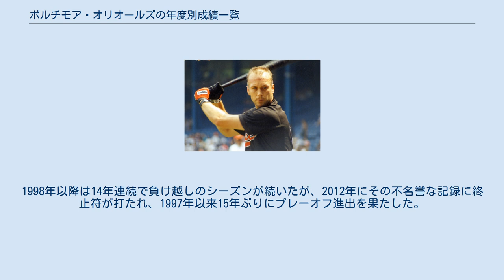ボルチモア・オリオールズの年度別成績一覧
ボルチモア・オリオールズ
プロ人生をオリオールズ一筋で過ごしたカル・リプケン・ジュニア。
2632試合連続出場のMLB記録を持ち殿堂入りを果たした。
背番号8は永久欠番。
 この一覧はメジャーリーグのアメリカンリーグ東地区に所属するボルチモア・オリオールズの年度別成績一覧である。
 ボルチモア・オリオールズは1901年に創設されたアメリカンリーグにミルウォーキー・ブルワーズとして加入。
次年、セントルイスに本拠地を移しセントルイス・ブラウンズに改称。
1954年、再び本拠地をボルチモアに移し現在のボルチモア・オリオールズとなった。
 ミルウォーキー、セントルイス時代はプレーオフとはほぼ無縁の球団で、ワールドシリーズ出場は戦時下の1944年のみ。
1966年にボルチモア移転後初出場のワールドシリーズを制覇した。
その後1983年までに7回プレーオフに進出し、リーグ優勝5回、ワールドシリーズ優勝2回を達成。
その後は再び低迷している。
最近では1996年と1997年にプレーオフ進出を果たしたが、いずれもリーグチャンピオンシリーズで敗退している。
1998年以降は14年連続で負け越しのシーズンが続いたが、2012年にその不名誉な記録に終止符が打たれ、1997年以来15年ぶりにプレーオフ進出を果たした。
 凡例